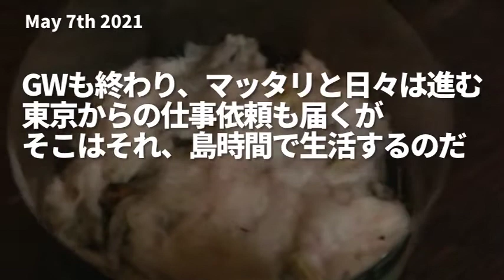【網地島】'21年５月 東京＆離島二重生活 GW開けのダラダラとした日常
'21年はスーパーカブ50を網地島に持ち込んだわけです、その名は”フクちゃん”。玄関前には雨除けが付いているのでその下に駐車したいのだが、地面や屋根がいろいろとね。